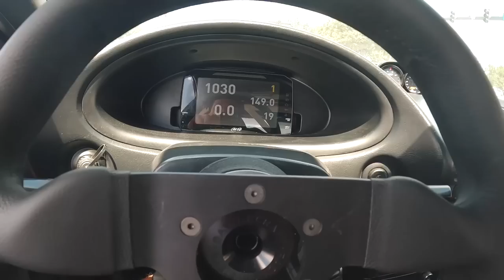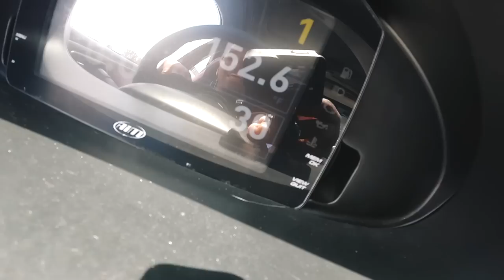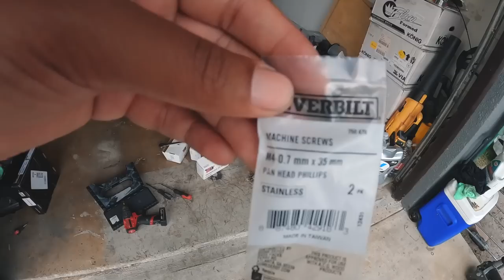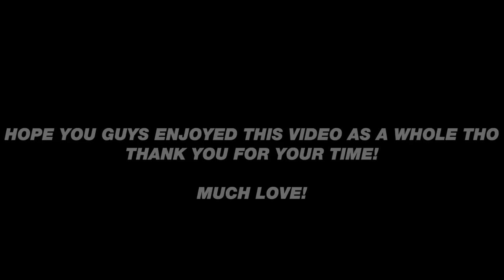K24 INTEGRA PARTS RUN - POV